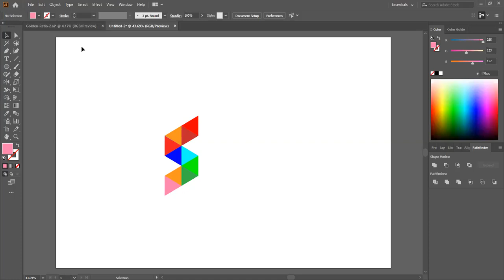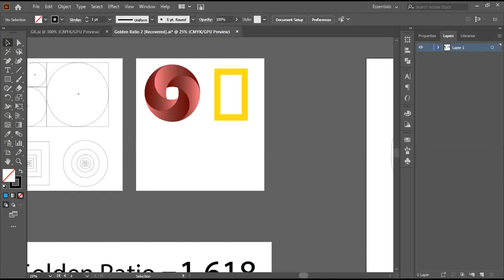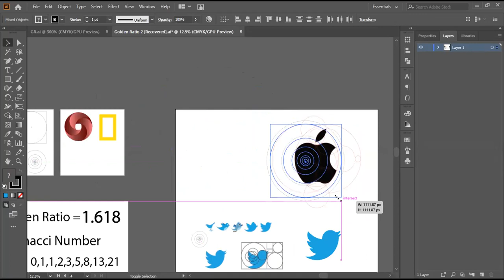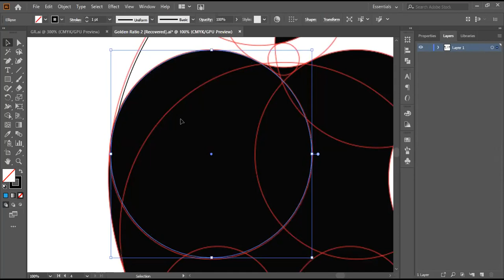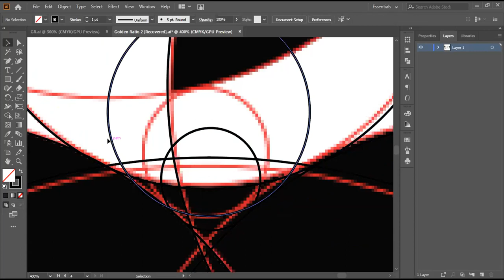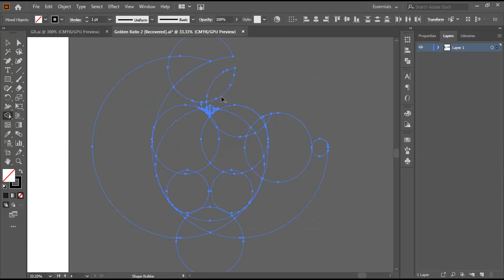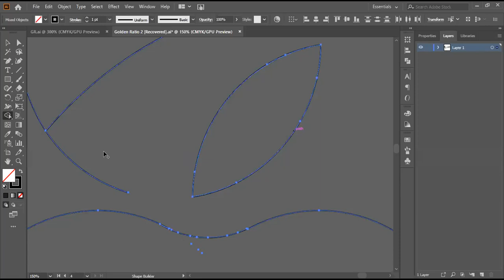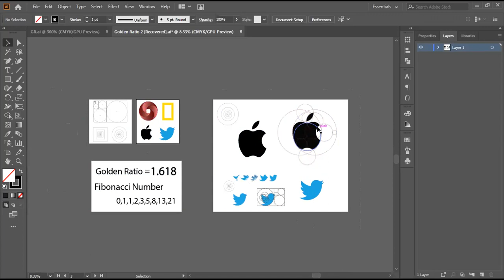LEDP-L4-CN-11/GD-236/T-082 | Class 48 | Part 4